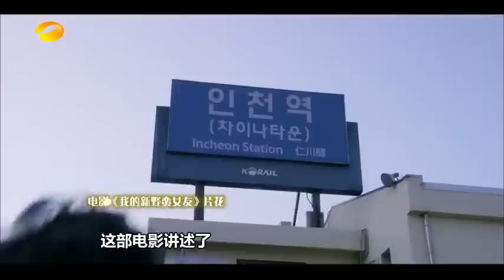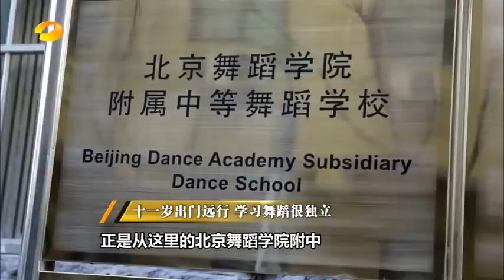[Full] 160423 Victoria f(x) - People in News